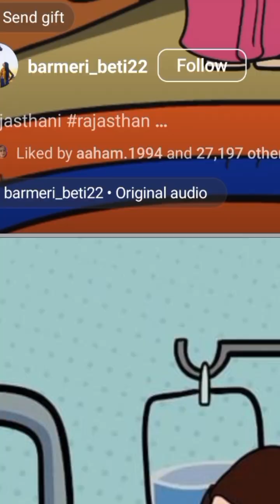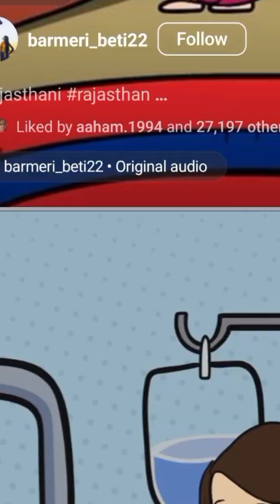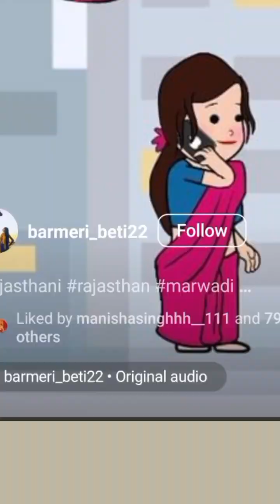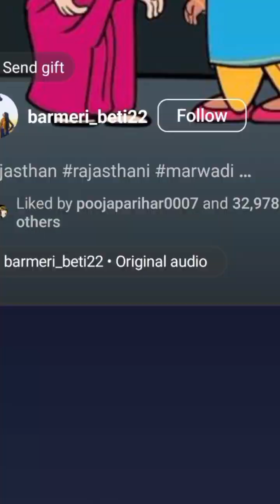beti22 rajstani rajasthan marwadi marwadisong jaslmer barmerbhajan fyp viral trending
Barmer ki beti Rajasthan ki is Dulhan ko is beti ko aage badhao Rajasthani beti ko aise aage badhate jao subscribe karte jao nahin ho to channel ko subscribe karo Rajasthani video permanent aati jayegi bhale Pariksha bhale parikshaon is video per is channel per video aati jayegi channel ko subscribe karo video ko like karo aage se aage share karo aise hi parmanent videos YouTube channel per aati jayegi Jay Shri Ram Jay Shri Krishna Jay Baba ri Jay Hindustan Jay shree shyam